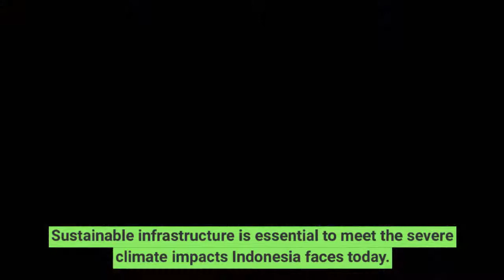Introducing: Indonesia Green Infrastructure Investment Opportunities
Register for the Indonesia webinar on June 20th. Come join us on a very exciting talk on EmergingMarket & GreenFinance. “Indonesia Green Infrastructure Investment Opportunities” report from @ClimateBonds. Wed 08:00 BST (GMT)